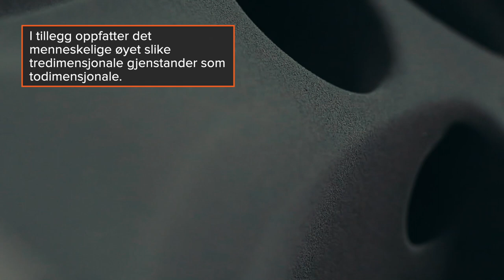Lakker felgene med verdens svarteste lakk, Musou Black | Tips fra AUTODOC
Drømmer du om å gi bilen ditt et mer karakteristisk utseende? Et utseende som er unikt og understreker det utvendige? Da har vi et tips 💡

Felglakkering med verdens svarteste lakk, Musou Black – et dristig eksperiment av AUTODOC.

Ta en titt på den nye videoen vår og se sluttresultatet 🖤

0:00 — Lakker felgene med verdens svarteste lakk, Musou Black
0:15 — Musou Black ― Verdens svarteste lakk
1:25 — Viktig!